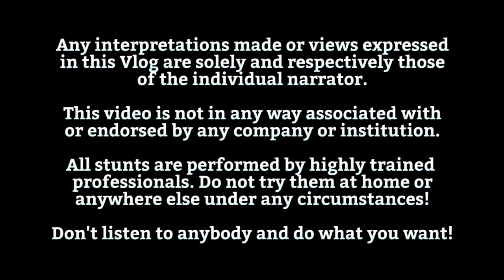They tore down a building in Salzburg - The Seabird Vlog 495